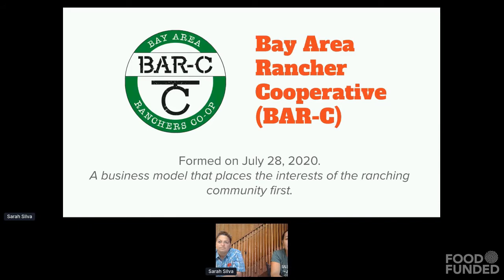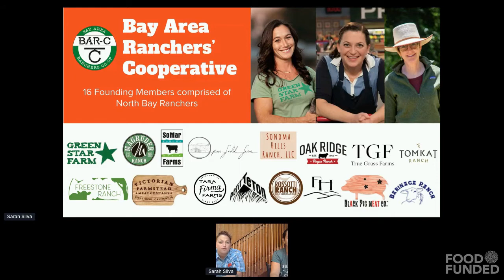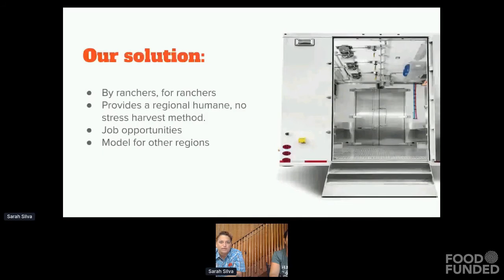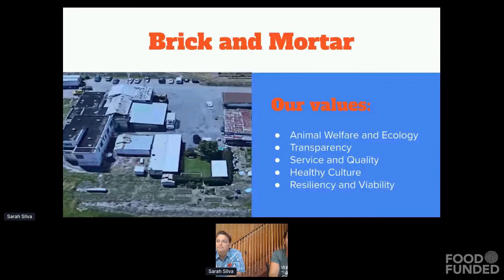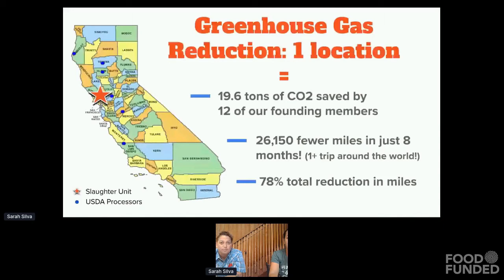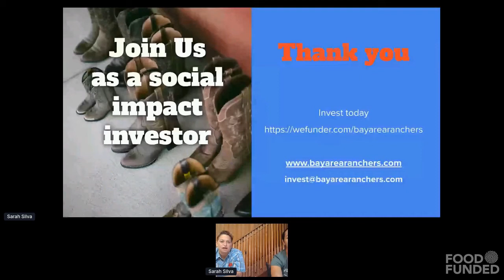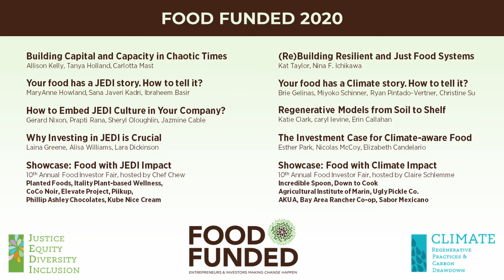Bay Area Rancher Cooperative @ FOOD FUNDED 2020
Entrepreneur Showcase: FOOD with Impact on Climate and Carbon Drawdown

10th Food Investor Fair at FOOD FUNDED 2020 on October 7, 2020